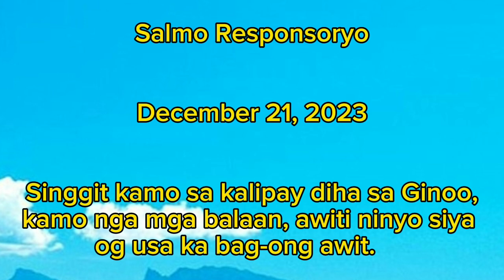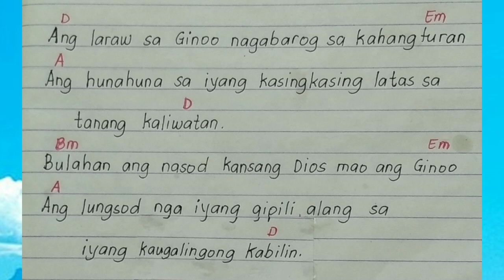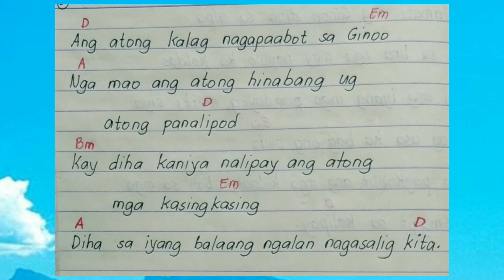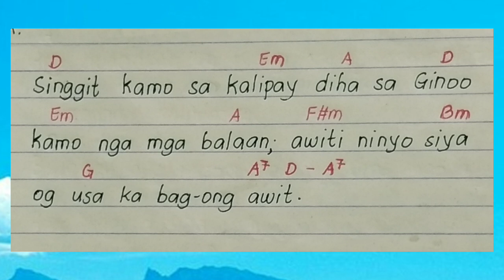Salmo: December 21, 2023 instrumental: Singgit kamo sa kalipay diha sa Ginoo kamo nga mga balaan....